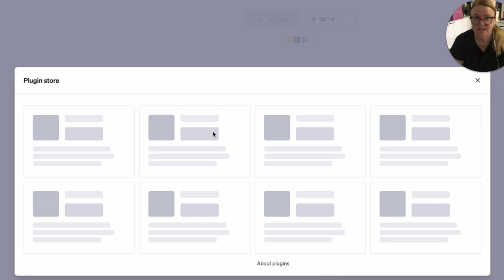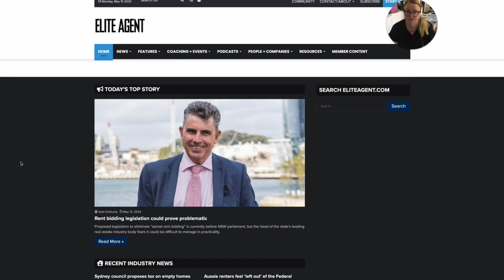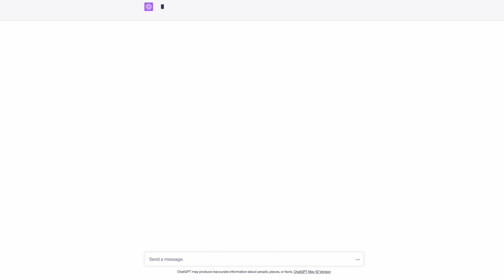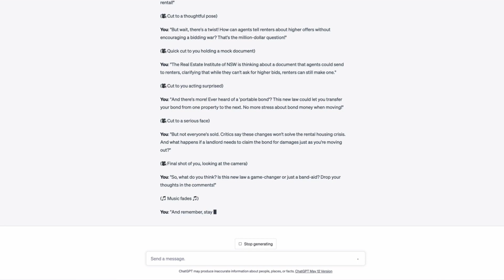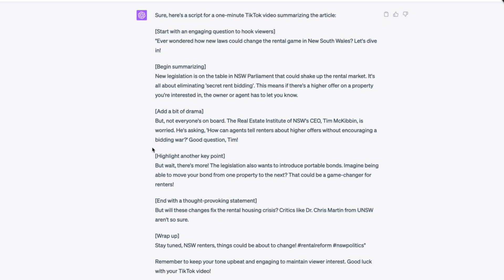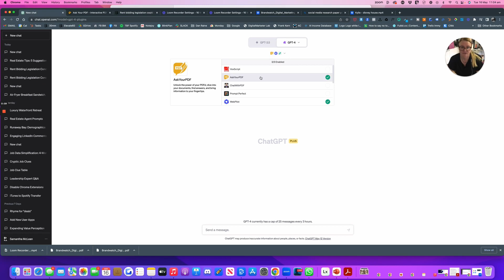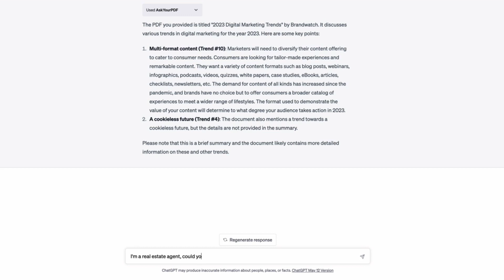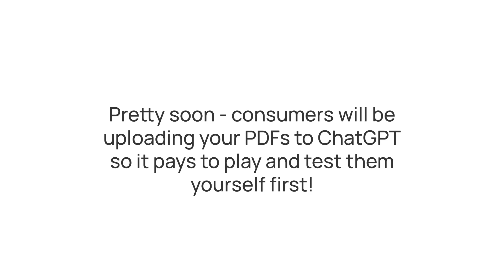ChatGPT's New Plugins: A Game Changer for Real Estate Agents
Join Elite Agent's editor Samantha McLean on a tour of some game-changing, time-saving plugins that have just been released for ChatGPT4
00:00 ChatGPT4's new plugin feature
01:22 Installing the plugins
02:41 GPT4 with browsing capabilities
04:08 Content hack - Create a video script
06:47 Other real estate plugins to test
07:43 Chat to a PDF